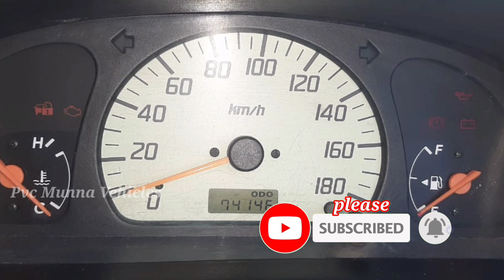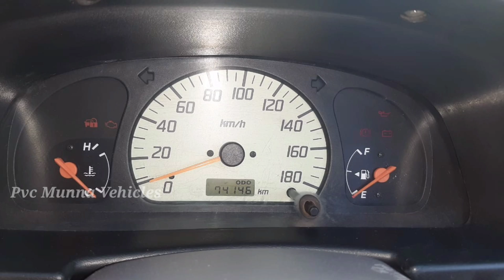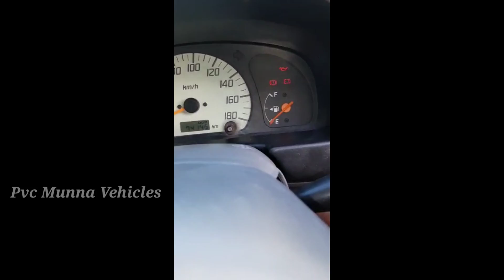maruti Suzuki Alto LXI 2008 sale Telugu | కారు ఓనర్ నెంబర్